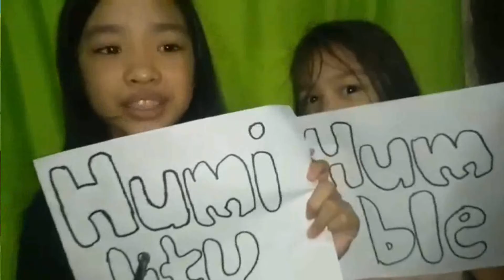Lesson 8: The Centurion's Servant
Hello kids! Our lesson this week is about the humble centurion who had heard of the miracles of Jesus, and begged him to heal his servant. The humble centurion did not feel worthy to have Jesus enter his home. He had faith that all Jesus had to do was speak and his servant would be healed. Jesus was pleased by the great faith of the centurion, and healed his servant. What a humble man and faith he has!
Do you like our lesson?  There's more! Stay tune and wait for our featured kids and our birthday celebrant this week! God Bless!